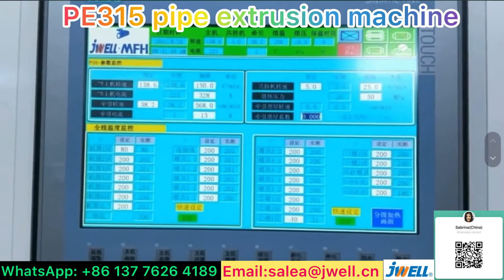PE pipe extrusion machine 46-------0086 137 7626 4189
PE pipe extrusion machine, diameter is 315mm, single layer, 15 tons per day,
running in customer's factory in China,
Contact Sabrina for details: